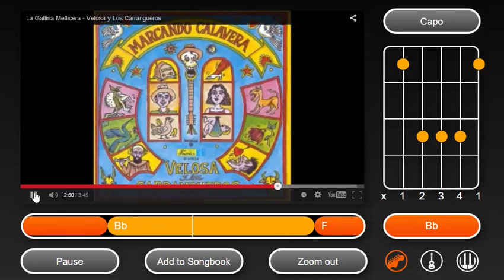gallina mecillera para maleja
cancion gallina mecillera